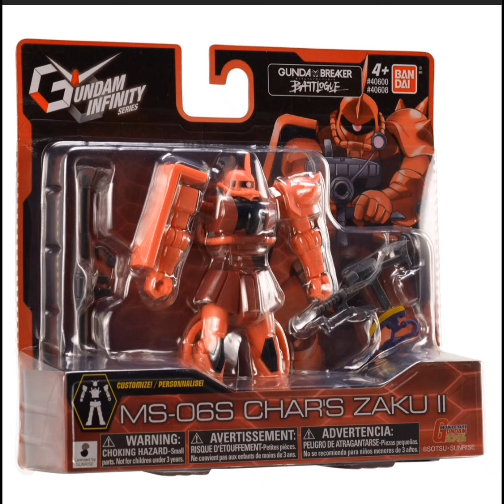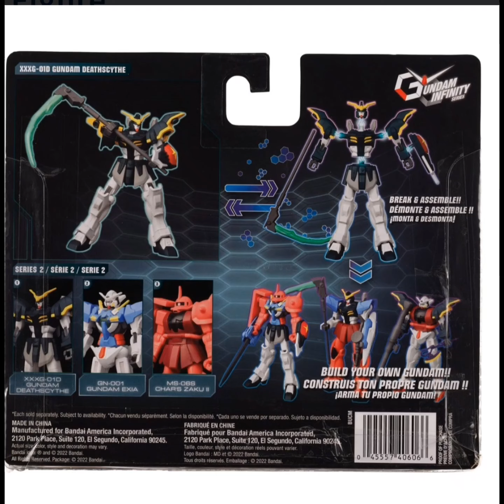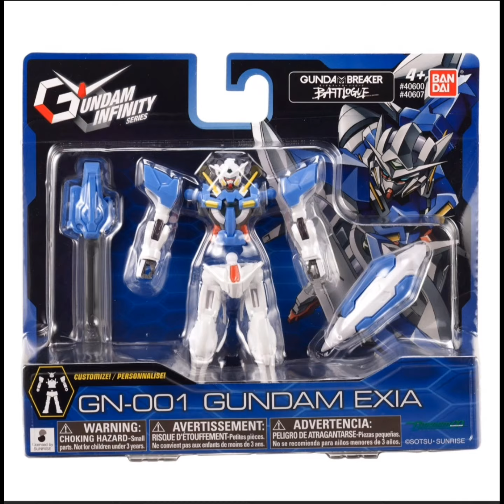Gundam Infinity Gundam Exia, Gundam Infinity Gundam Wing Deathscythe, Gundam Infinity Char's Zaku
Gundam Infinity Gundam Exia 4 1/2-Inch Action Figure

Gundam Exia specializes in close combat and is armed with melee weapons for ultimate destruction. It was originally created to be one of the four Gundams deployed to eliminate conflict and has overwhelming power. The Gundam Infinity collection from Bandai takes the most iconic Mobile Suits from the Gundam Universe and delivers a 4 1/2-inch tall highly detailed figure with over 14 points of articulation and battle ready accessories. The Gundam Exia action figure comes equiped with a GN sword and GC shield along with interchangeable arms, legs, torso, and head that can be mixed and matched across all the figures for endless customizations that will excite fans of all ages.

Gundam Infinity Gundam Wing Deathscythe 4 1/2-Inch Action Figure

The Gundam Deathscythe was the 2nd Gundam to be sent to earth from the space colonies. The Gundam Infinity collection from Bandai takes the most iconic Mobile Suits from the Gundam Universe and delivers a 4 1/2-inch tall highly detailed figure with over 14 points of articulation and battle ready accessories. The Gundam Wing Deathscythe action figure has The Gundam Deathscythe was the 2nd Gundam to be sent to earth from the space colonies. With the primary weapon being a beam scythe it can cut through most enemies in one swing and also has top level stealth abilities that allow it to evade radars or visual sensors. This figure comes equiped with a beam scythe and buster shield along with interchangeable arms, legs, torso, and head that can be mixed and matched across all the figures for endless customizations that will excite fans of all ages.

Gundam Infinity Char's Zaku 4 1/2-inch Scale Action Figure

This Zaku was piloted by Char Aznable who customized it with the striking red color. The Gundam Infinity collection from Bandai takes the most iconic Mobile Suits from the Gundam Universe and delivers a 4 1/2-inch tall highly detailed figure with over 14 points of articulation and battle ready accessories. Char's Zaku is equipped with a machine gun, bazooka, shoulder shield, and the heat hawk along with interchangeable arms, legs, torso, and head that can be mixed and matched across all the figures for endless customizations that will excite fans of all ages.

*Each figure sold separately.

*Get all three figures to combine them all.

How would you combine them?